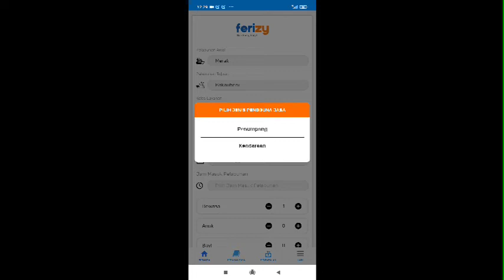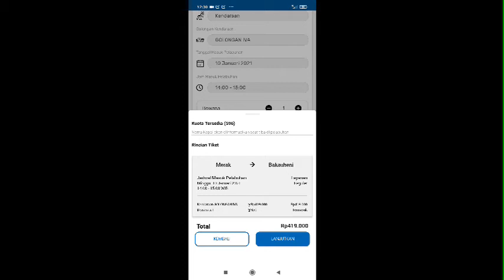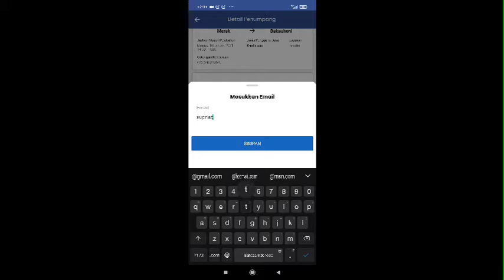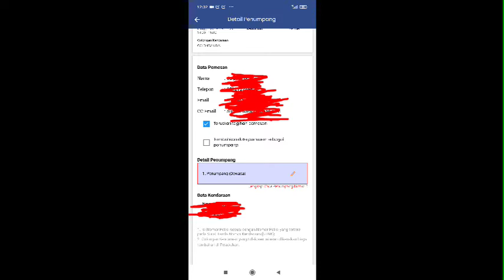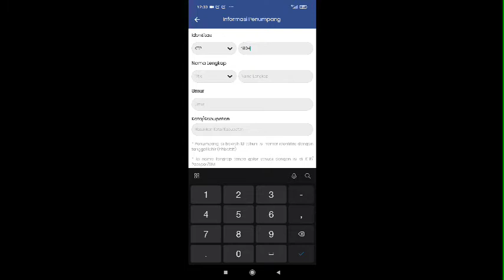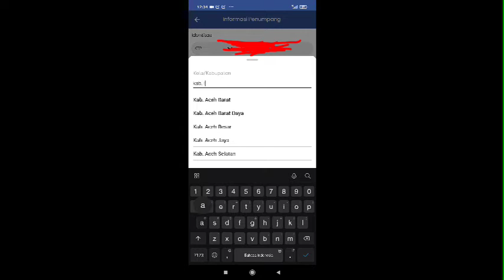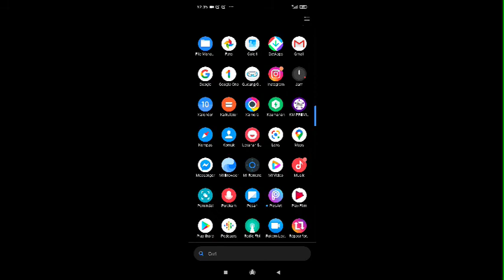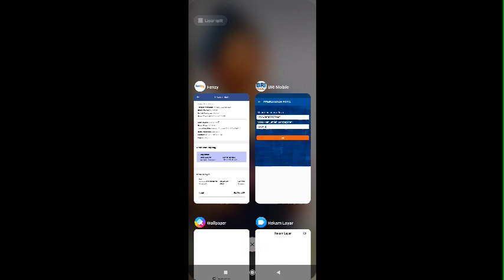Cara mudah beli/bayar tiket kapal online kapal Fery melalui FeryZy II Bakauheni - Merak